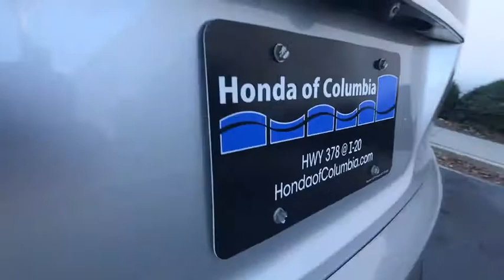2014 Honda CR-V Columbia, Lexington, Irmo, West Columbia, Aiken, SC UC2385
2014 Honda CR-V EX 2.4L I4 DOHC 16V i-VTEC 23/31mpg** Certified. Clean CARFAX. Sunroof, 17 10-Spoke Alloy Wheels, 4-Wheel Disc Brakes, 6 Speakers, ABS brakes, Air Conditioning, AM/FM radio, AM/FM/CD Audio System w/6 Speakers, CD player, Four wheel independent suspension, Low tire pressure warning, MP3 decoder, Passenger door bin, Passenger vanity mirror, Power moonroof, Power steering, Power windows, Radio data system, Rear anti-roll bar, Remote keyless entry, Speed control, Speed-sensing steering, Speed-Sensitive Wipers, Split folding rear seat, Steering wheel mounted audio controls, Telescoping steering wheel, Tilt steering wheel, Traction control. Odometer is 4338 miles below market average! 31/23 Highway/City MPG**brbrHonda of Columbia was named South Carolina's 2014, 2015, & 2016 Honda Dealer of the Year by DealerRater.com, we stand behind our vehicles and our customers. We want to be your Midlands Honda Dealer of choice from the Killian Road in Columbia SC to Sunset Blvd in Lexington SC. We urge you to check our reviews and see how we compare to other dealerships. We have a vast selection of New and Certified Used Hondas as well as the Midland's Premier selection of Pre-Owned Hondas and other makes and models. to see our inventory, see our specials, schedule service appointments online, or browse our online parts catalogue.brbrAwards:br * ALG Residual Value Awards * 2014 KBB.com Brand Image Awardsbr2016 Kelley Blue Book Brand Image Awards are based on the Brand Watch(tm) study from Kelley Blue Book Market Intelligence. Award calculated among non-luxury shoppers.  Kelley Blue Book is a registered trademark of Kelley Blue Book Co., Inc. Reviews:brbr * Abundant passenger and cargo room; good fuel economy; user-friendly controls; ample standard tech features; strong crash test scores. Source: Edmundsbr * The 2014 Honda CR-V has a modern aerodynamic look, with sweeping lines, exciting body sculpting, and a dramatic profile. It has enough attitude and ability to get you around town and then tackle the open road and the great outdoors. The CR-V comes equipped with a 2.4-Liter i-VTEC 4-Cylinder engine with 185 Horsepower and a 5-Speed Automatic Transmission. It has a rigid unit-body structure, coupled with taut suspension tuning, which give it impressive handling characteristics. For ultimate 4-season security, the 2014 CR-V is available with Honda's Real Time All-Wheel Drive with Intelligent Control System that smoothes out initial acceleration and can transfer up to 100 percent of torque to the rear wheels if necessary. The CR-V is very fuel-efficient and can get up to an EPA estimated 31 MPG Highway when in two-wheel drive. Hit the green ECON button, and the vehicle makes adjustments to its systems so they can be more efficient. Then you get feedback as you drive from Eco Assist to let you know how efficient your driving is. Honda has placed bars around the speedometer, and the longer you keep them in the green, the farther you can go on a tank of gas. The 5-passenger CR-V remains modestly sized on the outside, but is extremely roomy inside, with a rear seat that accommodates adults and a proper-sized cargo area. Special attention is paid to driver comfort, with supportive front seats that flank an accommodating center console punctuated by two big cup holders. A large covered center stow bin houses USB and auxiliary inputs as well as a 12-volt power point. Finally, its large single-piece liftgate, coupled with a significantly lower lift-over height, eases loading and unloading chores. Check out the 2014 Honda CR-V Today! Source: The Manufacturer Summary